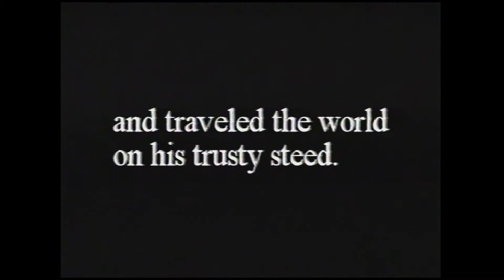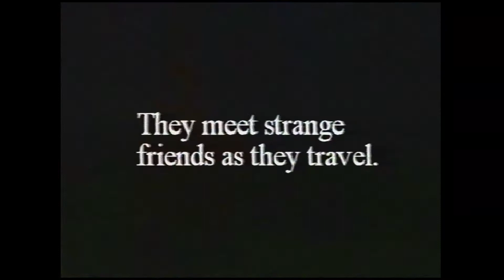zach peterson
zach Peterson's demo reel from the art institute of seattle.